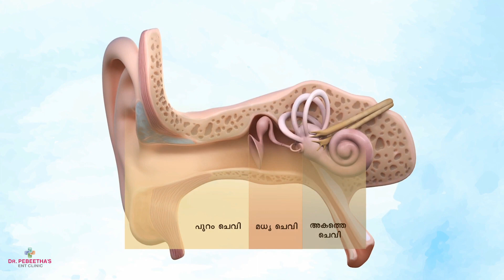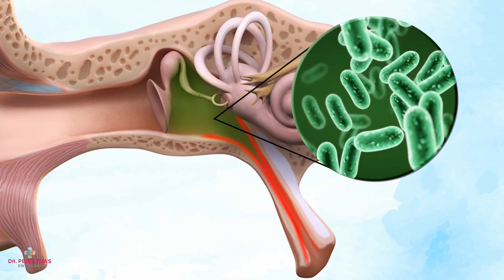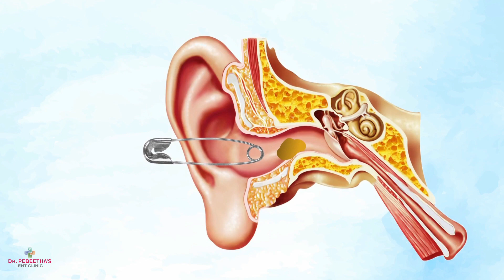കുട്ടികൾക്ക് ചെവിവേദന വരാതിരിക്കാൻ ഇങ്ങനെ ചെയ്യുക.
Acute otitis media is an infection of the middle ear.
It is more common in children than adults.
Children with allergy are more prone to such infections.
Second hand smoke is yet another reason for rollback recurrent ear infection.
Let's see how to prevent them.

Video - 184

Know about our location